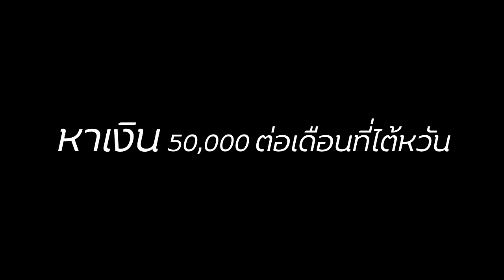แชร์วิธีหาเงิน 50,000/เดือน ระหว่างเรียนโทที่ไตหวัน (รายจ่ายแค่หมื่นเดียว)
คลิป TOEIC600 ก็เรียนต่างประเทศได้ได้ทุนด้วย

หนึ่งวันกับซอฟแวร์เอนจิเนีย ในไทเป